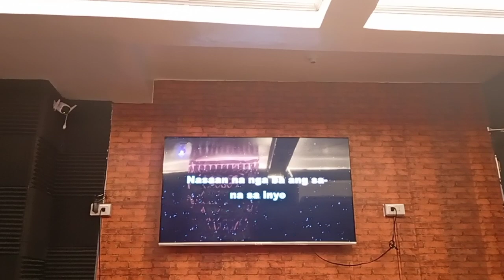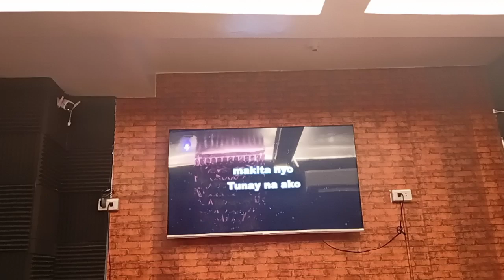karaoke sb19 ilaw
atin Philippines cover song ppop kings sb19 ilaw sino Ang may Tenga sa mga bulong ko